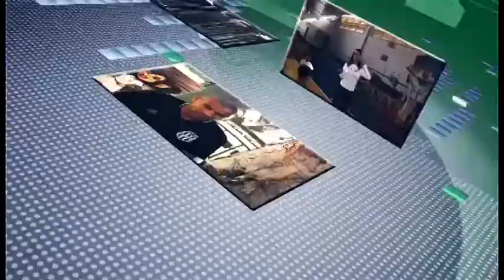+Esportes : Flavio Costa -Mergulho 01/04/2019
O instrutor de mergulho e Tenente do exército aborda a modalidade e conta as experiências em mais de 30 anos de profissão. Fez a segurança do ex-presidente Luiz Inácio Lula da Silva, assunto tratado no + Esportes.